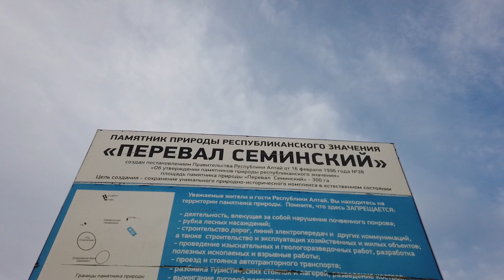Altai 2022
Manzerok,
Multa lakes